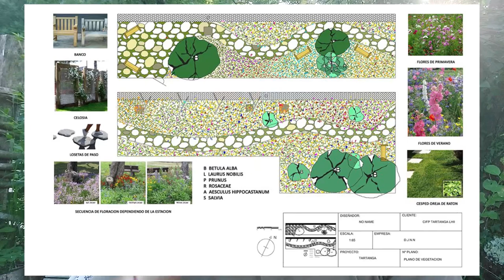🌻 🌼PRIMAVERA 🌻 🌼, trompo por la huerta en MAYO🌻 🌼/Ep-52-2023 Birika Permakultura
Paseo por la huerta para ver los avances y cambios del entorno, la evolución de los espacios, la transformación y los ciclos de las plantas.
Errores y aciertos, mejoras continuas y avances firmes.

¡Visita BIRIKA y conocenos mejor!